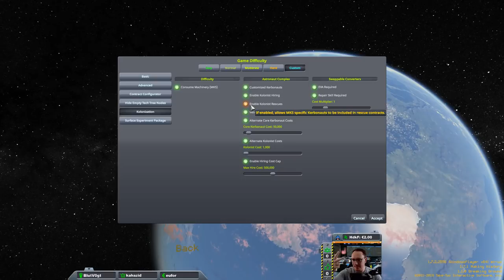Hard Kore Kolonization - Reloaded! #01 - Der Neustart!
Hard Kore Kolonization startet in frischem Gewand und auf KSP 1.7 neu!
Im absoluten Hard Mode das Kerbin System besiedeln? Unschaffbar? Ach was! Eher eine Aufgabe die eines echten Kerbonauten würdig ist!
Deine große Chance von Anfang an mit dabei zu sein! Alle Aufzeichnungen der bisherigen Folgen findest Du